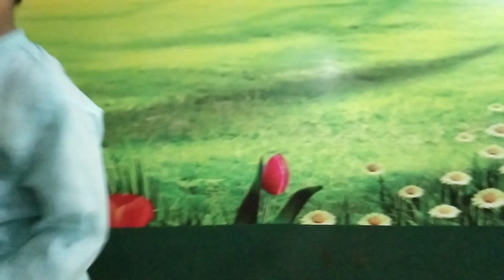bebo ki birthday bahut enjoy ki 🇵🇰🎈🌥️🎂🍰🥧🍲🥗